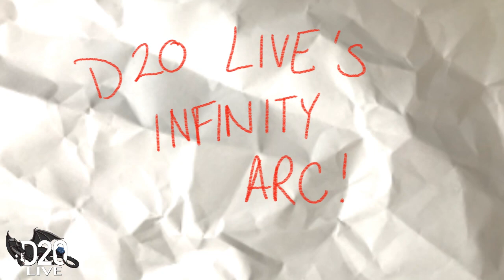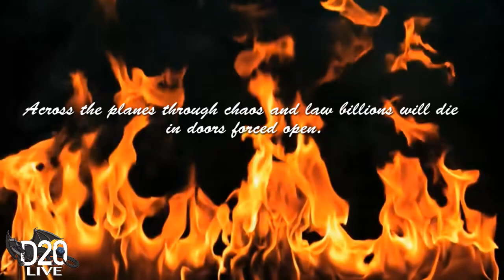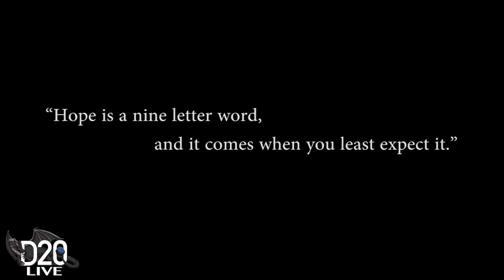Infinity Arc Recap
Turn down your volume folks. The Space Moth is driving this one.